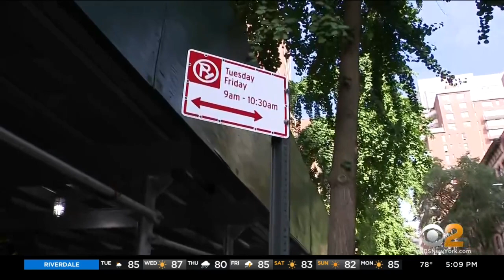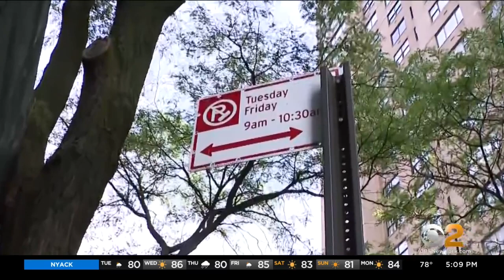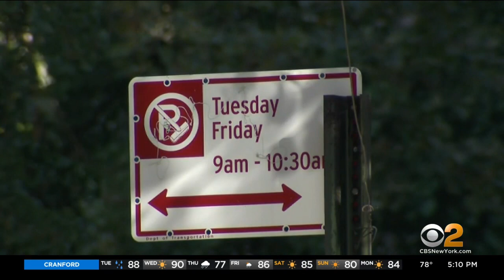Twice weekly alternate side parking returns to New York City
Twice-a-week alternate side parking is back after a two-year pause because of the pandemic. CBS2's John Dias says some New York City drivers who got used to moving their cars only once a week are not happy at all about the return to normal.